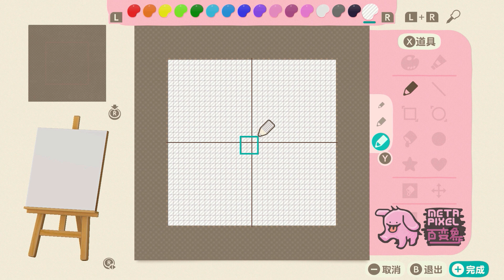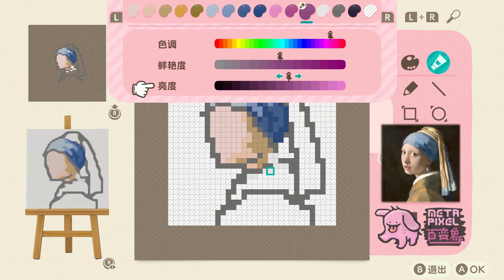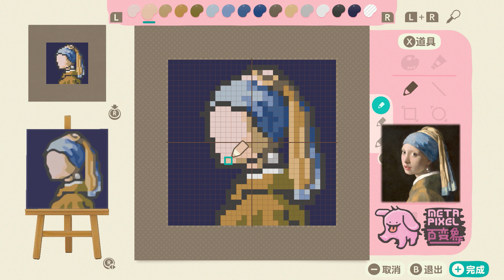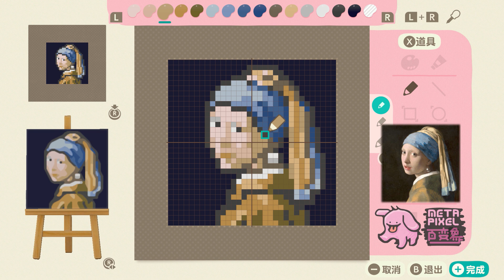1.2.0 Update! How to get REAL Girl with a Pearl Earring NOT from Redd? Animal Crossing Custom Design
We recreate Johannes Vermeer's masterpiece in 1665, Girl with a Pearl Earring, with pixel art in the game Animal Crossing: New Horizons.